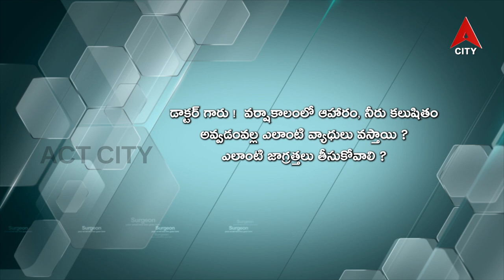Health Line // Dr. Mahammad Rafi